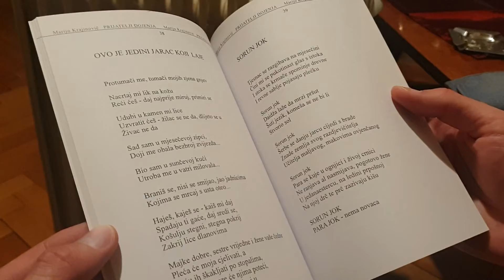449 DADAnti; 'Ovo je jedini jarac koji laje' by Marijo Krajinović